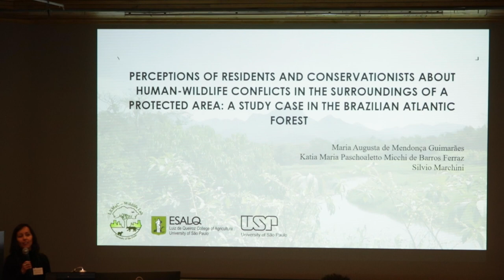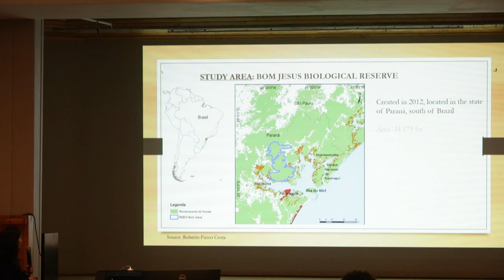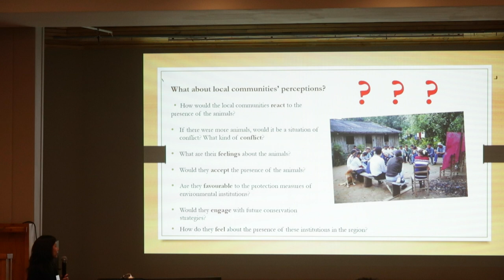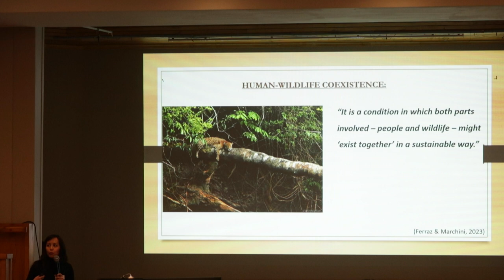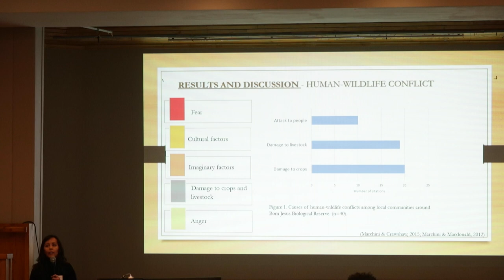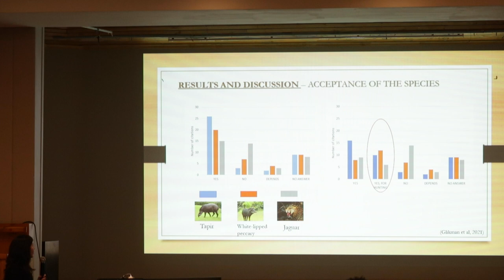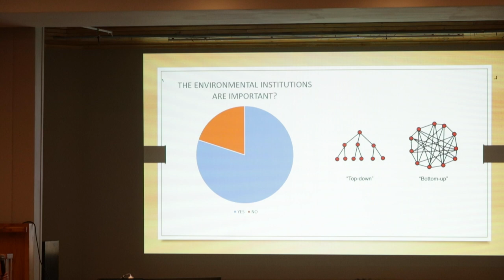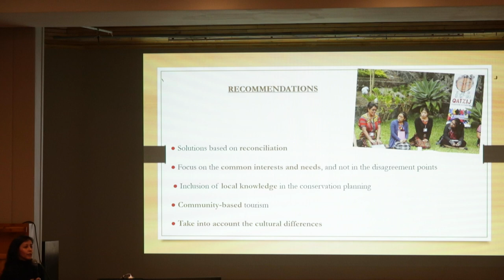Perceptions of residents and conservationists about human-wildlife conflicts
𝐆𝐚𝐫𝐝𝐞𝐧 𝐑𝐨𝐮𝐭𝐞 𝐈𝐧𝐭𝐞𝐫𝐟𝐚𝐜𝐞 𝐚𝐧𝐝 𝐍𝐞𝐭𝐰𝐨𝐫𝐤𝐢𝐧𝐠 (𝐆𝐑𝐈𝐍) 𝐌𝐞𝐞𝐭𝐢𝐧𝐠 𝟐𝟎𝟐𝟑:
Perceptions of residents and conservationists about human-wildlife conflicts in the surroundings of a protected area: a case study in the Brazilian Atlantic forest presented by Maria Augusta Guimarães